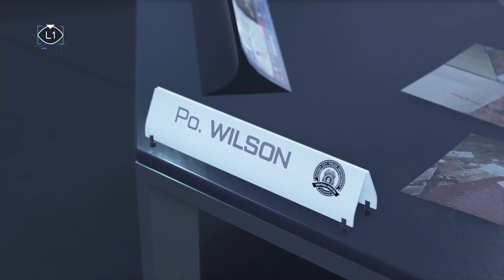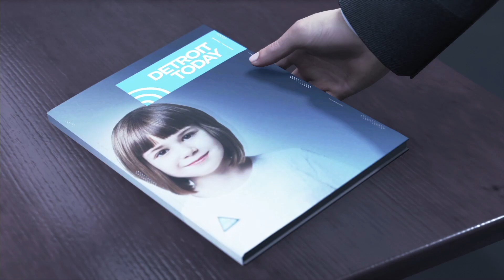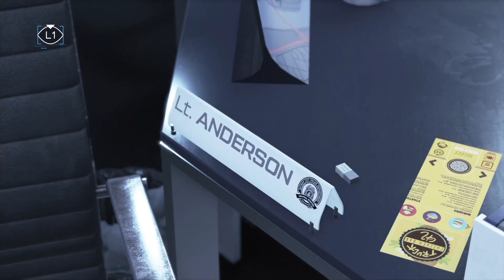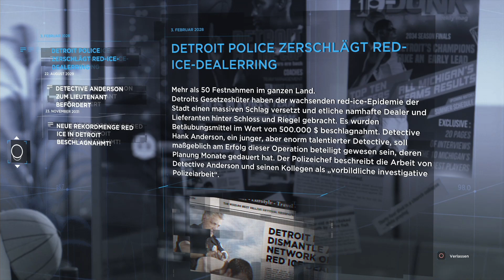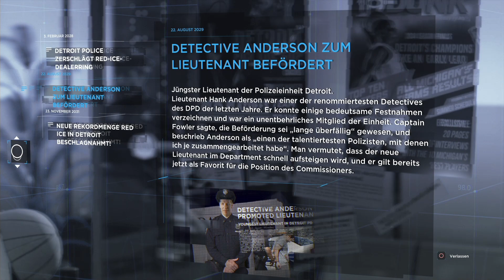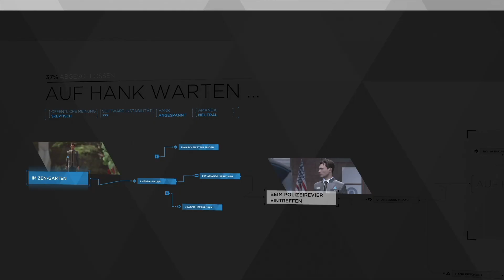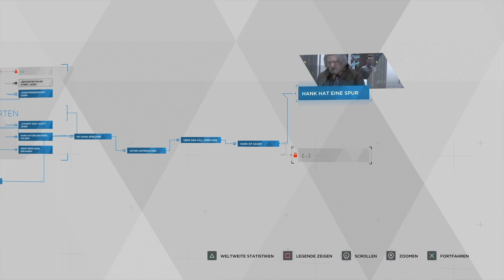DETROIT BECOME HUMAN #09 - HANK ANDERSON | Gameplay deutsch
Let´s Play Detroit Become Human Gameplay German deutsch